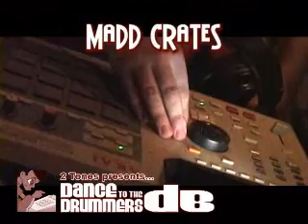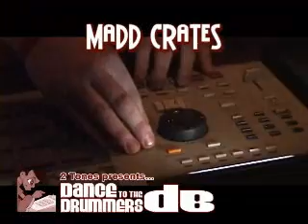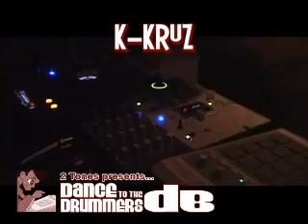Beat Battle! | Episode 5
This episode features K-Kruz vs Madd Crates vs The Opus.

Chicago's infamous "Dance to the Drummers Db" hip hop producers beat battle created by Tone B. Nimble of All Natural, Inc.